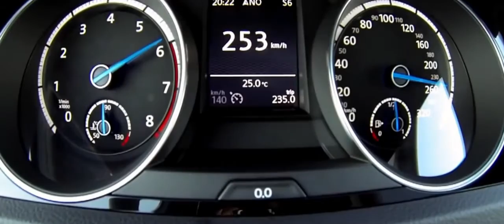Speed Volkswagen Golf R 7 Acceleration 0-255 km/h